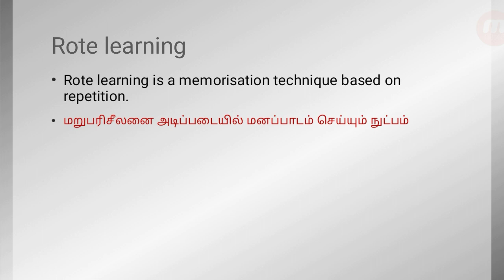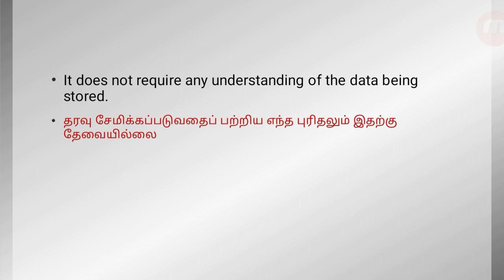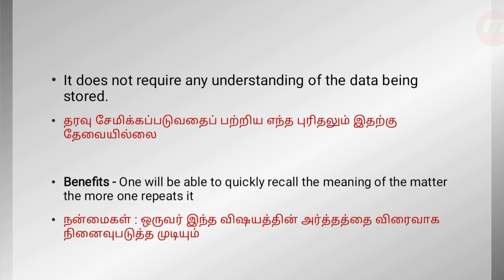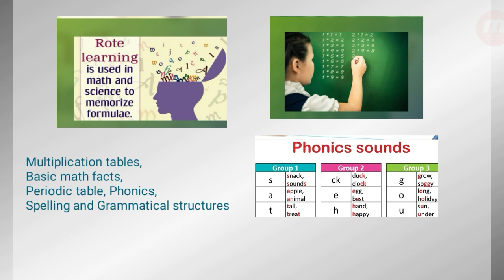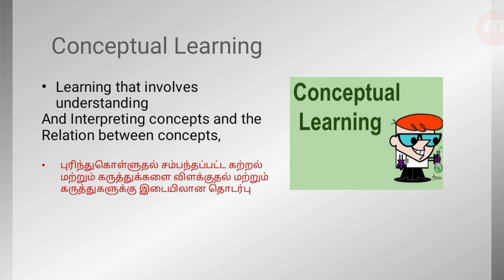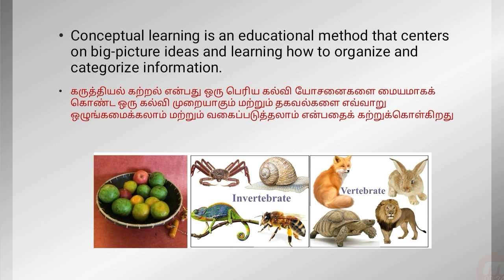Rote learning / Conceptual learning / TNPSC /General Science / Class-2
This video gives you the basic concept behind this learning methods. useful for Tnpsc preparation.